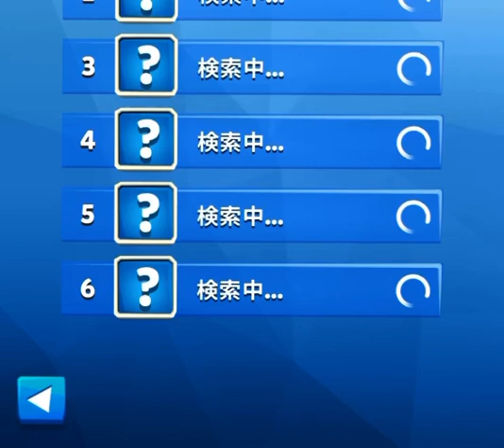golf battle 半画面でやってみたww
ほんとにノールックで入ってます